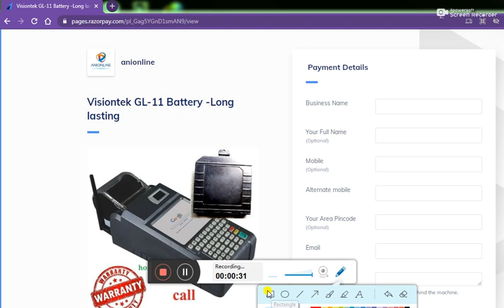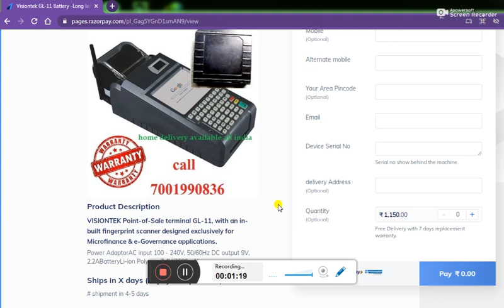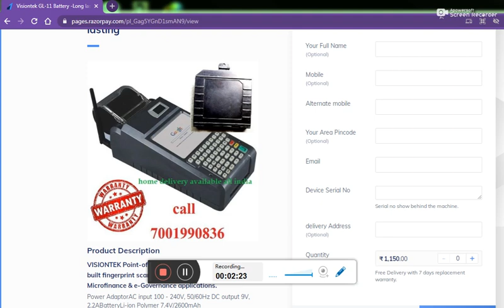Visiontek GL-11 Battery - Order Online via razorpay com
Visiontek GL-11 Battery -Long lasting Order Online